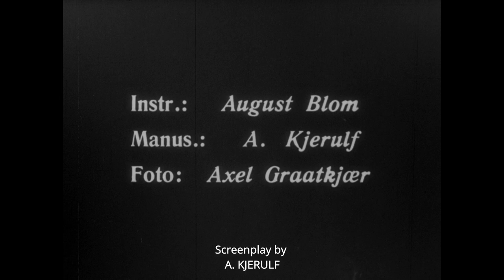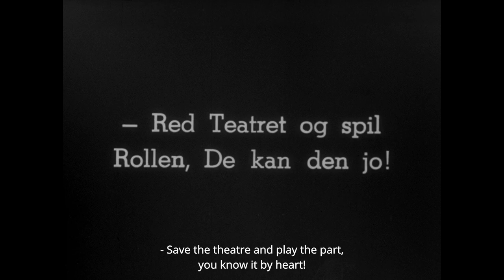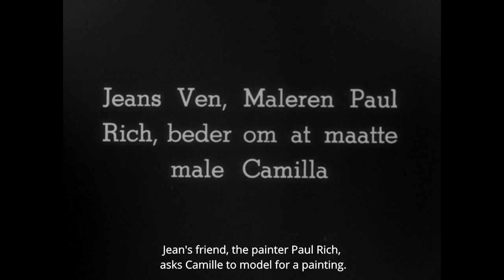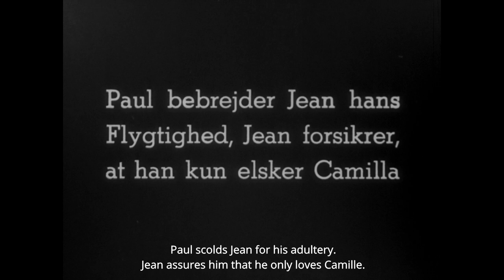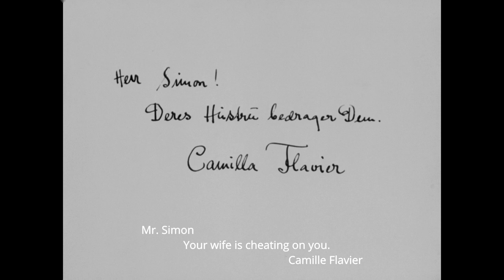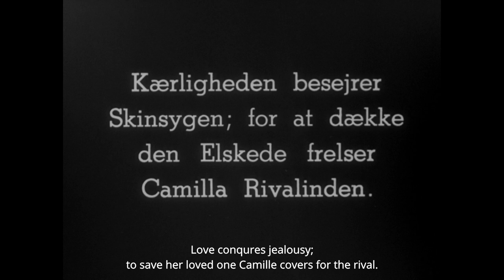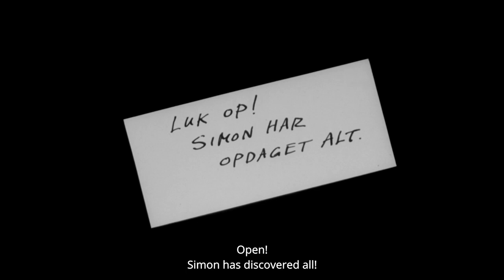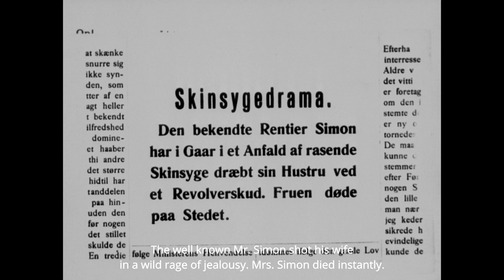The Ballet Dancer (1911) [English subtitles] / Balletdanserinden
1911 silent film from Denmark.
Synopsis: A ballet student finds success as a stage actress but she is less successful at keeping her lover faithful.

Made by Nordisk Film
Directed by August Blom